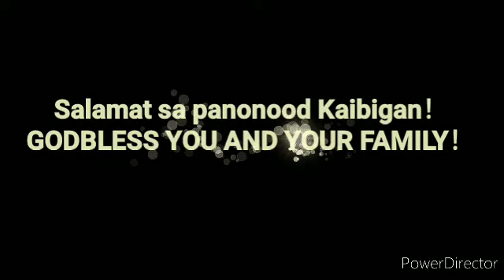TAYO NA KAY HESUS//ORIGINAL SONG BY GARY MANLONG🙏❤GLORY TO GOD！